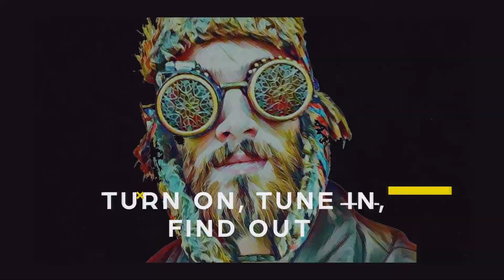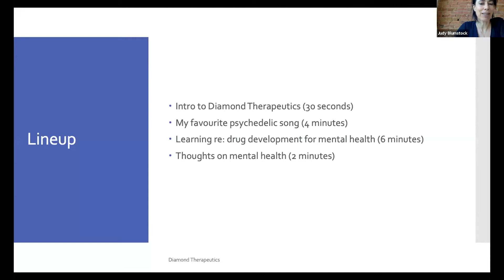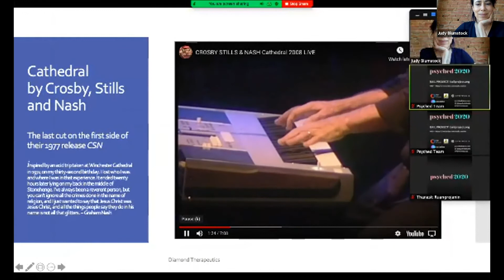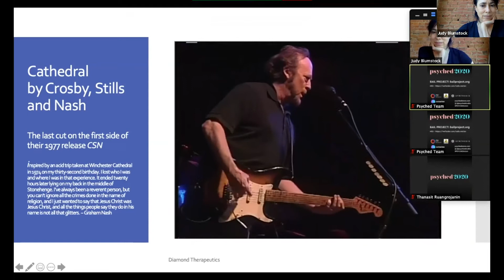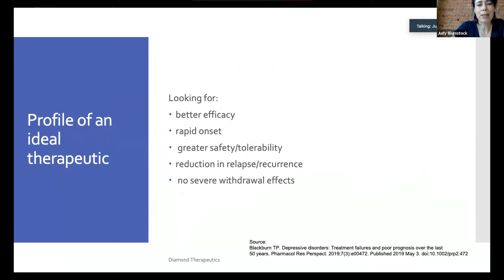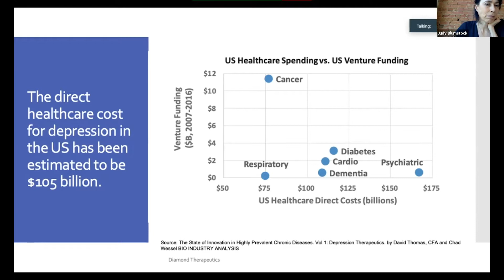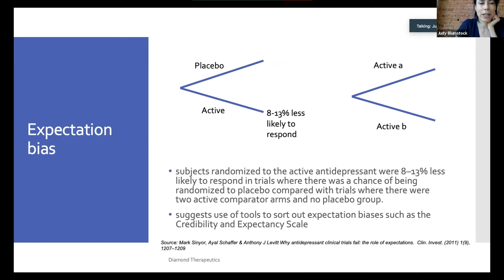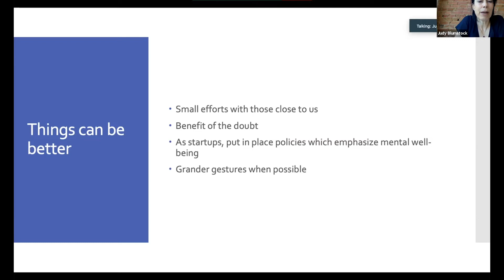Judy Blumstock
Ms. Blumstock brings over 25 years of experience in the life science sector, spanning from early to late stage investments. She is currently Executive Director, Corporate Development at TIAP, an early stage academic incubator in Toronto. In prior roles, Judith was a principal with Genesys Capital Partners, one of the largest Canadian venture firms focused on the life sciences industry. She was was a partner with Royal Bank Capital Partners Life Sciences Fund and Director of Bio/pharmaceutical Research at Drug Royalty Corporation (now DRI Capital). Judith received an MBA in finance from Columbia Business School and BSc in Biology from the University of Toronto.